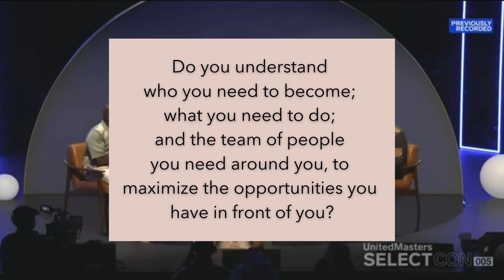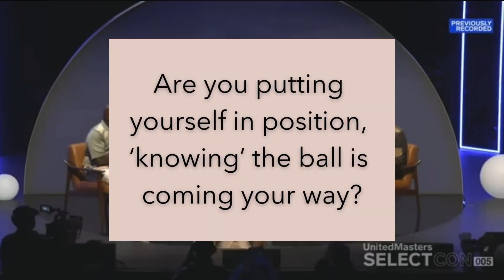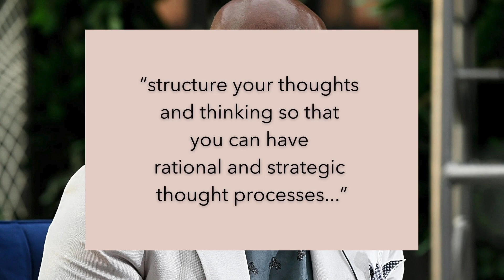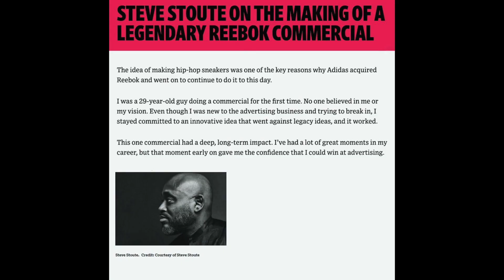Success Ready w/ Steve Stoute | 19 Keys to Get in Position!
Girrlll, I did NOT think this video was going to make it. It was a CHALLENGE to get this video out. Talk about setback after setback!

But thankfully, I pushed through and got it out!  And it's special to me because it comes from an interview I saw with my mentor (in my head and future), Steve "The Commissioner" Stoute. Steve dropped so many keys (as he does) and I knew I had to gather them up and share them with you! It's all about making sure you are ready and in position for the success you want to see this year.  If you want to make sure you are in position for success and are capable of maintaining that success when it comes your way, then definitely check this video out!  Because Steve is a wealth of knowledge and expertise and will not lead you wrong.

And please forgive the white bar and my shirt.  It was gapping at the bottom and this was already the third time recording, and re-recording AGAIN was not an option! LOL (I'm just happy I was able to make it through the whole video without crying (the other two videos I was balling right before recording and it was obvious lol))

So, yes, beautiful! Please enjoy this video and please think about what Steve is asking us. Because our success literally depends on it.

See you in a couple of weeks!

xo,
LM